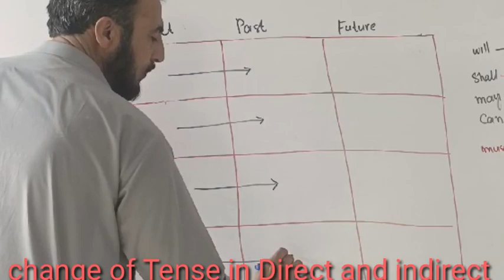Change of Tense in Direct and Indirect Sentences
It is quite confusing for the students to change the change of Tense when direct sentences are changed into indirect sentences, these changes take place when the reporting part is in past tense. The tense changes according to the following rules.
present simple tense changes into Past Simple Tense
Present Changes into the Past Continuous
Present Perfect Tense changes into Past Perfect Tense
Present Perfect Continuous Changes into Past Perfect Continuous Tense
Past simple Tense Changes into Past Perfect Tense.
Past Continuous Tense Changes into Past Perfect Continuous Tense.
Past Perfect Tense remains unchanged.
Past Perfect Continuous Tense also remains unchanged.
In Future tenses Will changes into would/should and shall Changes into will/should by following Noun- verb agreement